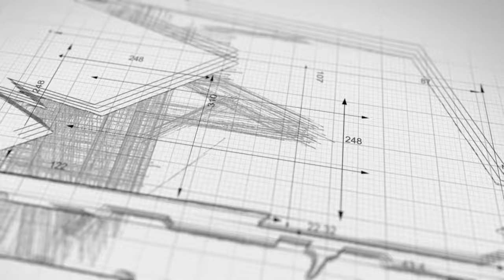3rd Place #96 Tanner English at the 2023 Gateway Dirt Nationals Super Late Model - In Car Camera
2023 Gateway Dirt Nationals Super Late Model Feature Results from FloRacing

5 - incar powered by OutLaw Garage Race Cars

8 - incar powered by OutLaw Garage Race Cars

10 - incar powered by 3 Wide with DJG

13 - incar powered by Stutter Motorsports

14 - incar powered by Animal Graphics & Signs

15 - incar powered by XXXTreme Fabrication

16 - incar powered by Sumter Speedway

18 - incar powered by JKR Jarrod Klay Racing 17

19 - incar powered by Miller's Flooring